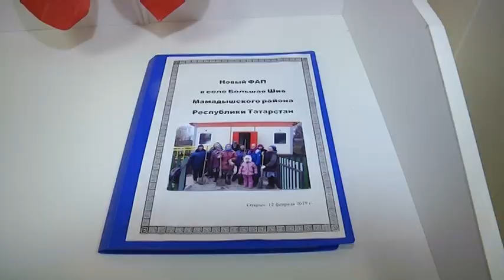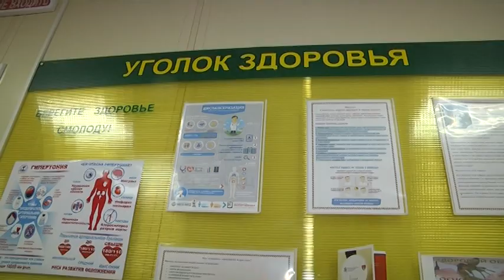Районыбызда тагын бер ФАП ачылды